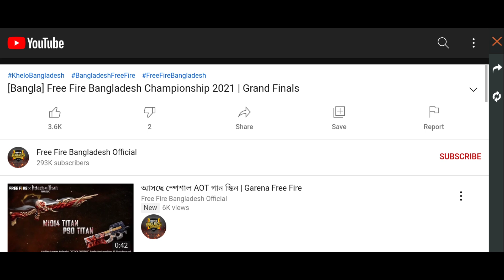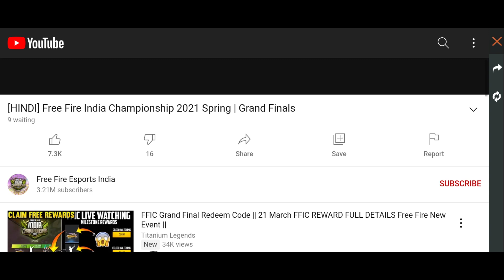Free fire Grand finals Redeem code FFIC -FFBC || In 2021